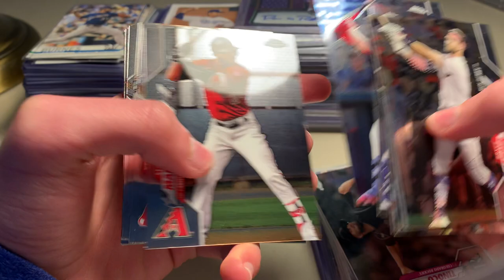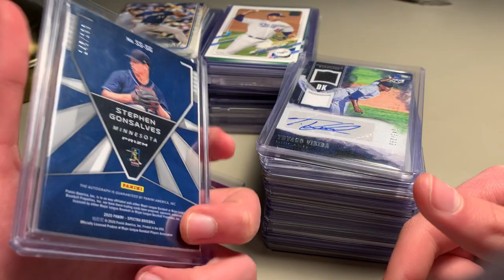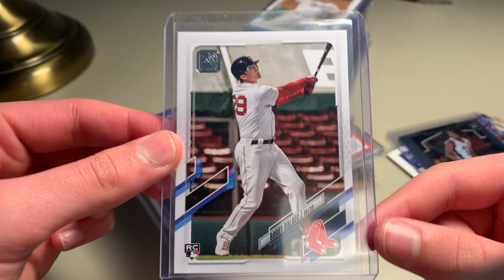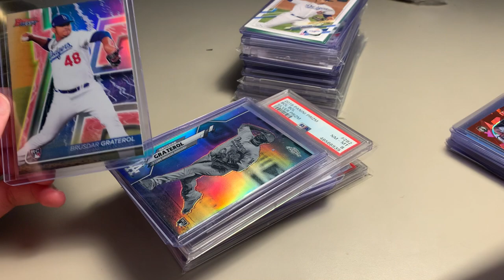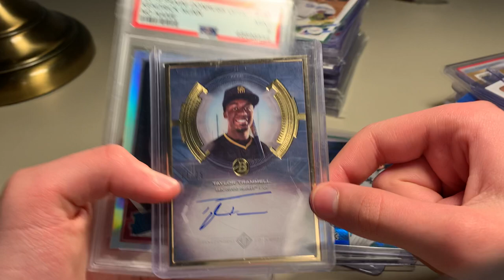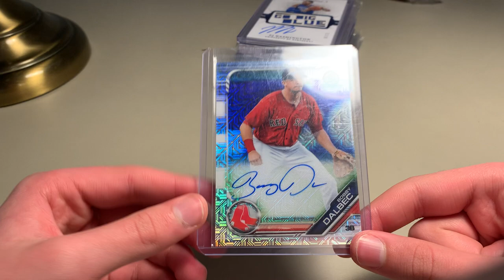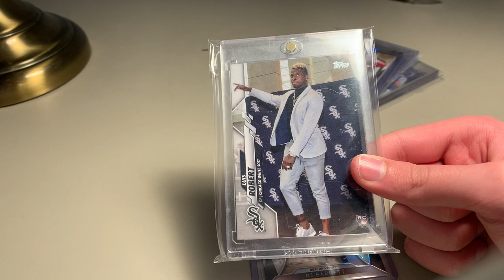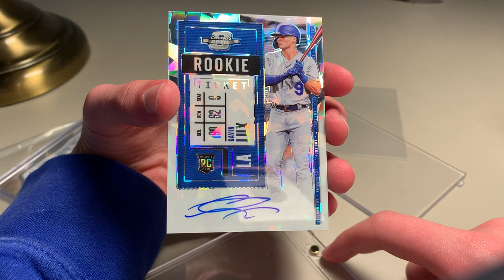Recent Sports Card Pickups #17! (Soto, Lux, Robert, Devers!)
Some bangers in this week’s pickups!